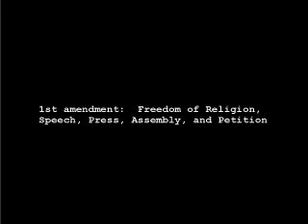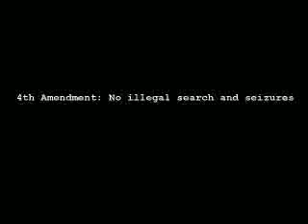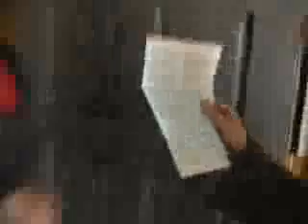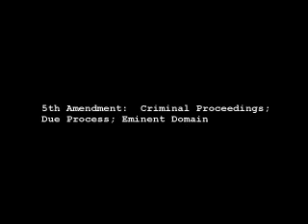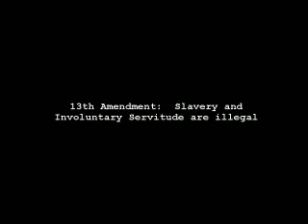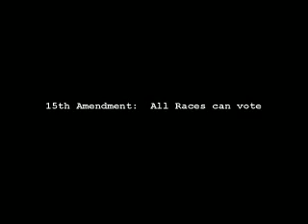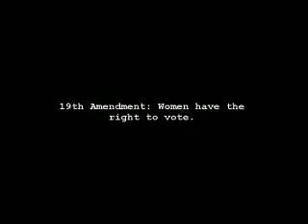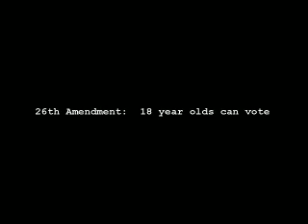Tomorrows Nobodies - The 11 Amendments (2003)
Another Tomorrows nobodies video I saved a while back. Figured some people who were fans of them back in the day would appreciate it. Hopefully this stays up. Enjoy!